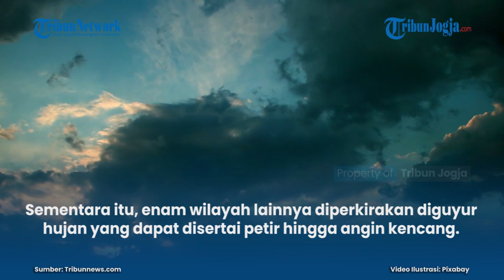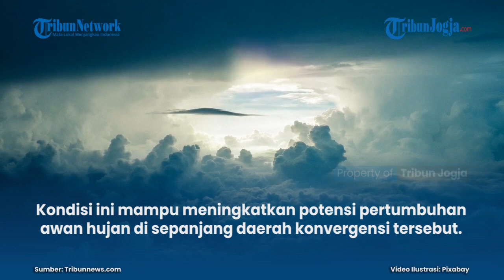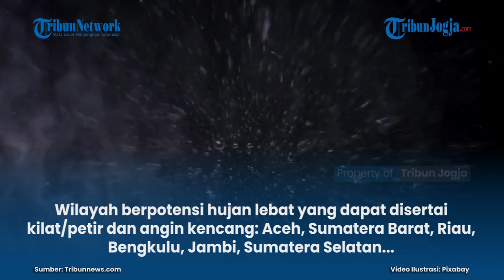PERINGATAN DINI BMKG 28 JUNI 2021: DAERAH BERPOTENSI CUACA EKSTREM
Badan Meteorologi, Klimatologi, dan Geofisika (BMKG) merilis peringatan dini cuaca ekstrem di 30 wilayah Indonesia pada Senin (28/6/2021).

Sebanyak 24 daerah berpotensi alami hujan lebat yang dapat disertai petir dan angin kencang.

Di antaranya adalah Aceh, Sumatera Barat, Riau, Bengkulu, Jambi, dan Jawa Tengah...

Penulis: Suci Bangun Dwi Setyaningsih
Editor: Tiara Shelavie
Editor Video: Afifudin (fif)

Artikel ini telah tayang di Tribunnews.com dengan judul Peringatan Dini BMKG Senin, 28 Juni 2021: Aceh hingga Jawa Tengah Berpotensi Alami Cuaca Ekstrem,